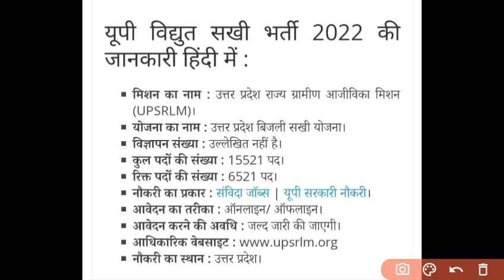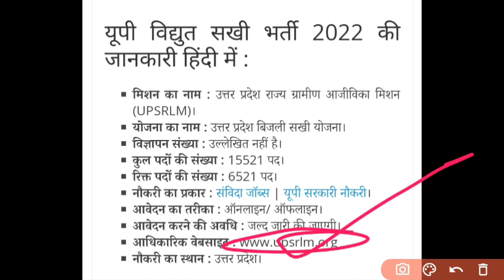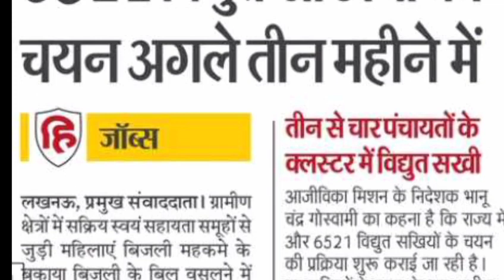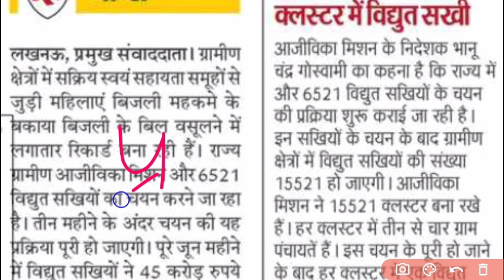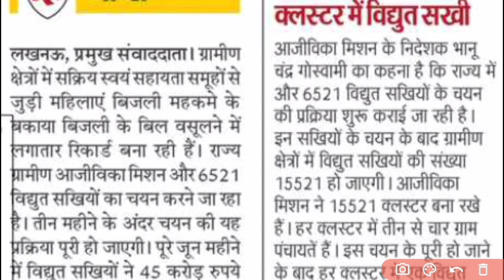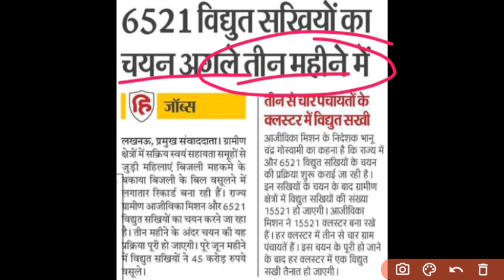बिजली सखी भर्ती 2022🤩 | Bijali sakhi bharti | 6521 bijali sakhi | up bijali sakhi form kaise bhare